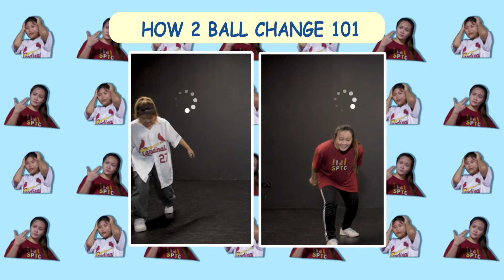Lost in translation??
" 7 and 8 and...TAK TAK TAK BOOM!!!"
Could you decipher what that meant? Well ( spoiler alert ) .neither could our Trainee crew members... sighhh

Follow Keegan, CY and Ginnie as they attempt to learn a choreography by Chelsea from the other side of the wall!

 Trainee Crew Intro ( 00:00 )
Game rules ( 00:50 )
Trainee Crew learns from Chels ( 01:22 )
What is Trainee Crew? ( 04:00 )
Trainee crew learns from Chels ( 04:29 )
Chelsea reveal ( 05:40 )
Trainee Crew reveal ( 06:24 )
Thoughts on CY ( 06:57 )
Thoughts on Keegan ( 07:20 )
Thoughts on Ginnie ( 07:42 )
Final thoughts ( 08:28 )
CY showcase ( 11:11 )
Keegan showcase ( 11:35 )
Ginnie showcase ( 11:59 )

Want to know more about Trainee Crew?

Trainee crew members : Keegan, Chinyun, Ginnie
Instagram: @legacy.dco, @keegantylerchong, @p.chinny, @ginniezq_xxi
Video Team: Lester Fisherman & Chinyun
Song: Don't Waste My Time by Usher, Ella Mai